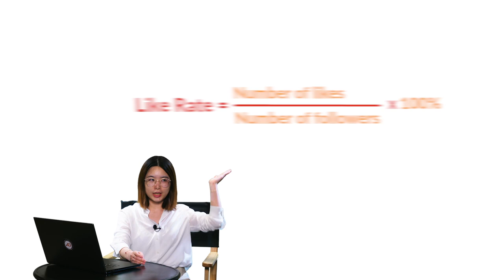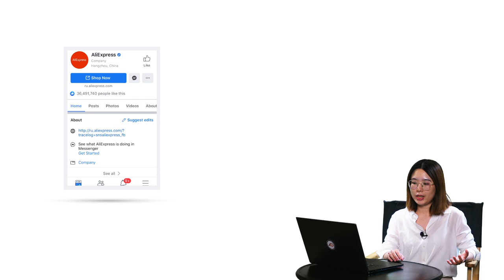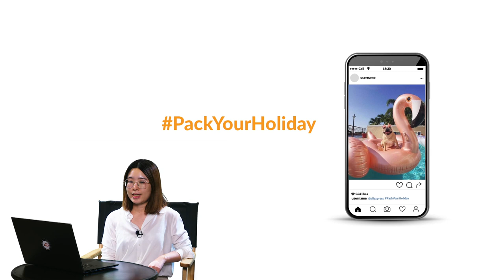Earn with AliExpress. Promotional campaign for bloggers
Make a post on a social network promoting AliExpress products and get your $ prize!

6 money prizes:
-  Crown prize — 1 winner — US$ 50 000
- 1st prize  — 3 winners — US$ 10 000
- 2nd prize — 5 winners — US$ 5 000
- 3rd prize — 20 winners — US$ 2 000
- 4th prize — 30 winners — 1 000$
- 5th  prize — 50 winners — 500$